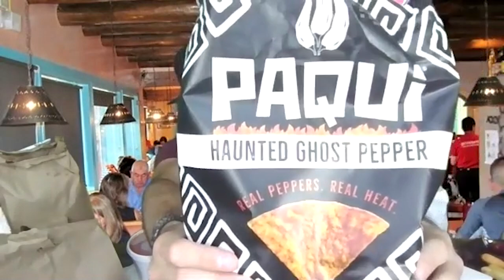Spectrum of Spice; Santa Fe, NM Restaurants | Episode 14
We have a salsa/chip off with 4 local Santa Fe NM Restaurants to see which salsa/chip we prefer.